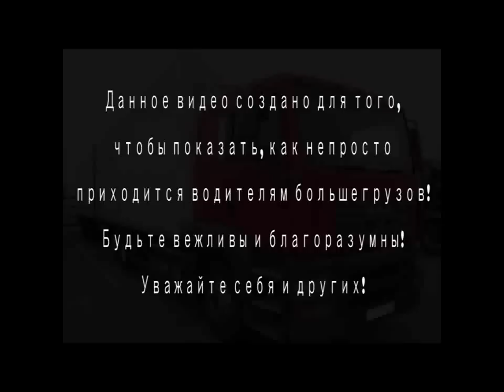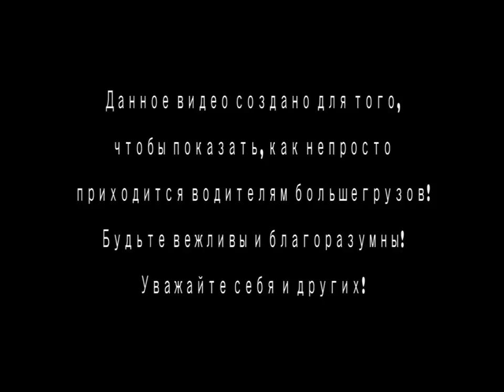best car accident and crash compilation over the world Russian Edition 2014 #1249